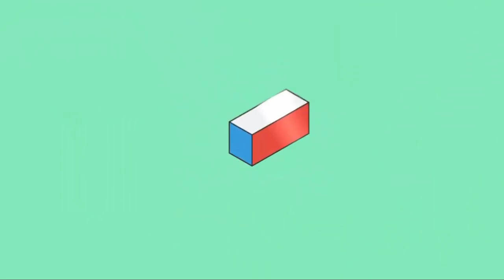Pacu vs Rey midas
Hola amigos hoy el se enfrentan los ganadores de la encuesta, la pucu y el rey midas, ¿cuál de ellos es una mejor opción y que pasaría si llegarán a enfrentarse?, averigualo en este vídeo.